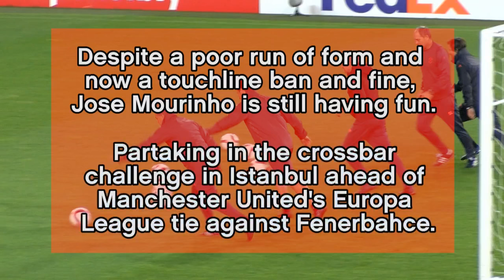Jose Mourinho tries the crossbar challenge... and it's not great